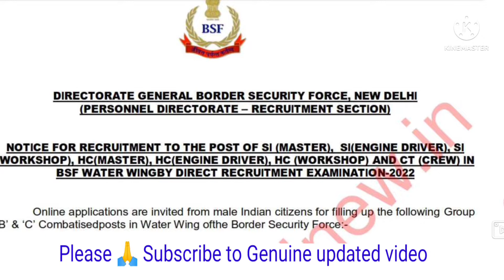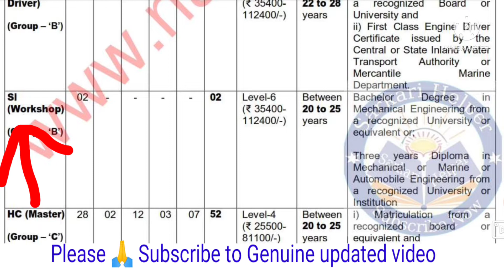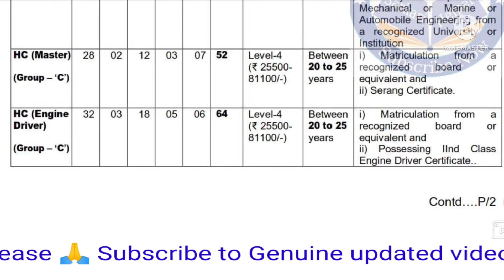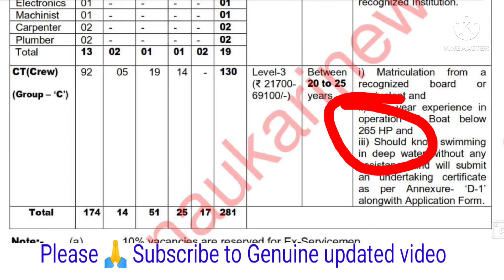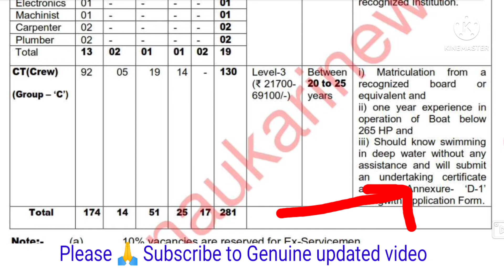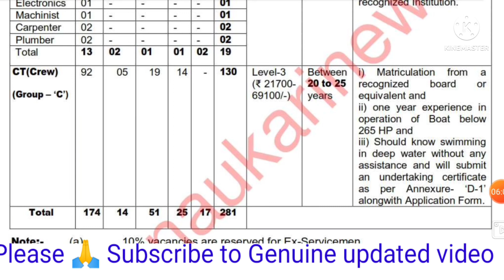BSF Water Wing Bharti//Matric,HS,ITI and Diploma//Latest Recruitment in BSF Technical//